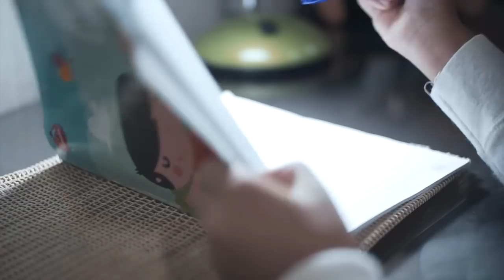Ayahku Tersayang - Dimas Krisena | Official Music Video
Hai guys!
Akhirnya setelah 1 bulan lagu ini berhasil diselesaikan oleh aku dan tim. Terima kasih kepada semua yang telah ikut serta membantu dalam proses pembuatan baik lagu maupun video clip sehingga video ini bisa selesai sesuai jadwal.

Lagu ini aku persembahkan untuk ayahku tersayang yang telah menemaniku selama 7 tahun, waktu yang kami habiskan berdua sangat berarti bagi Dimas. Melalui lagu ini aku ingin mengucapkan terima kasih untuk ayah atas kasih sayang dan kebaikan yang telah ayah tanamkan untukku.

Lagu ini merupakan bukti bahwa sampai kapanpun ayah akan selalu ada dan menjadi inspirasi dalam hidup Dimas. Semoga di surga sana ayah bisa dengar dan suka sama lagu ini.

"Ayah, sekarang aku udah jadi YouTuber loh... Ayah jangan khawatir, Dimas bersama orang-orang yang baik. Dimas akan jadi lebih tegar dan lebih kuat biar bisa selalu menjaga bunda."

Semoga eyang, oom, tante, kakak, adik, teman-teman dan saudara-saudaraku semua suka ya sama lagu ini. Hehehe... :)

Tataa...
Audio Credit

Performed by Dimas Krisena (@dimaskrisena)
Music Producer: Muhammad Noor Gibran
Music Arranger: Redinka Nahumury
Lyric: Dimas Krisena
Song Writer: Dimas Krisena & Gibran ABD
Audio Mixing: Gibran ABD
Audio Mastering: Simon Gibson at Abbey Road Studio, England
Label: Branda Music
Piano: Redinka Nahumury
Strings: Gibran ABD
Back Vocal:
- Erna Sapta Wahyuni
- Lilis Hizrani
- Nurrohmah
- Sakti Alam

Video & Editing: Sakti Alam
Creative and Production Team:
- Afero T.A.S
- Pamungkas "Ipunk" Susanto
- Syailendra "2MaT"
- Erna Sapta Wahyuni
- Gibran ABD
- Yuli Mekanika
Location Owner: Papa Prasta/Mama Molly
Production Consultant: Slamvisions
Property & Logistic:
- Bondan Sigit (Rere)
- Rommy Syaputra
- Ningrum Pratiwi
- Unami
- Yeti Febriyanti
- Indra Gunawan